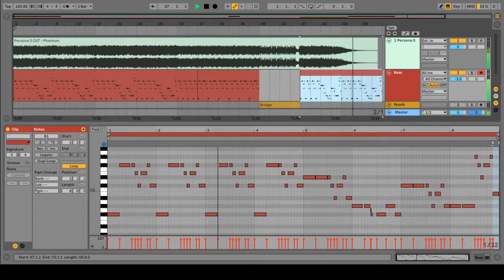Persona 5 OST - Phantom SHEETS + TABS for BASS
What you hear is the original with bass overdub. What you see is the Ableton arrangement - most likely the person who watches this video(s) I'm currently uploading is not the person whom plain sheet music befits most properly. Since I don't have the setup to make live [in person] tutorials this functions somewhat as a halfway house.

Hope you enjoy (in) any way.

much love

Next upload: Butterfly Kiss